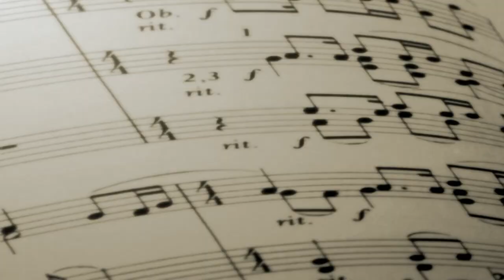Reino Halin - metsäperinteen taitaja. Aihe 5: Hiilimiilu ja tervahauta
Lentojätkä Reino Halinin käden taidot opastaa katsojan metsäperinteen pariin eri työlajien kautta.

Tämä video on osa sarjaa, joka sisältää seuraavat aiheet:

Johdanto: Lentojätkä Reino Halin
Aihe 1. Kattopäreiden valmistus
Aihe 2. Puuaidan teko
Aihe 3. Närelenkki ja puomipuut
Aihe 4. Savottatapahtumat
Aihe 5. Hiilimiilu ja tervahauta
Aihe 6. Halkomotin teko
Aihe 7. Pettuleipä
Aihe 8. Pärekori ja vihdanteko
Aihe 9. Metsälehmus ja niiniköyden punonta
Aihe 10. Luudan valmistus ja metsäperinteen jatkuvuus

Videot on tehty edistämään metsäperinnettä ja kimmokkeeksi kaikenikäisille, mutta erityisesti niille nuorille, jotka arvostavat käden taitoja ja viihtyvät metsissä.

Suunnittelu: Ilmari Häkkinen
Kuvaus: Pentti ja Ritva Koskinen
Leikkaus: Pentti Koskinen.

Metsämiesten säätiö on rahoittanut tämän videon tekoa.